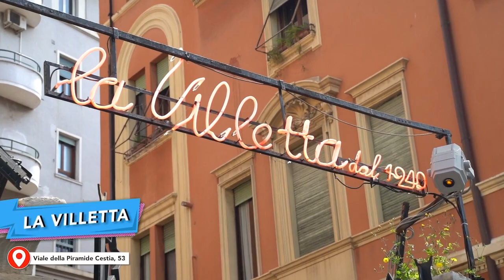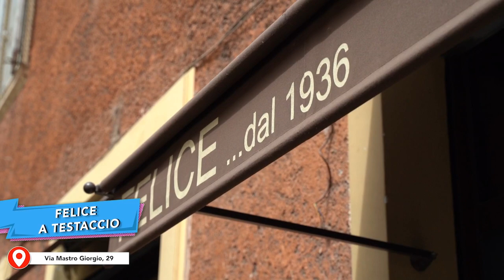mangio TUTTE le CACIO E PEPE di ROMA: CHALLENGE Testaccio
qual è la migliore cacio e pepe di Roma? proviamole tutte partendo da Testaccio, il quartiere con la più alta concentrazione di cacio e pepe leggendarie
🍝🍕🌭 SE HAI LETTO FINO A QUI SEI UNO CHE APRE LE DESCRIZIONI! GRAZIE ZI! COMMENTA CON “ SO IL PIÙ MATTO!” 🍝🍕🌭